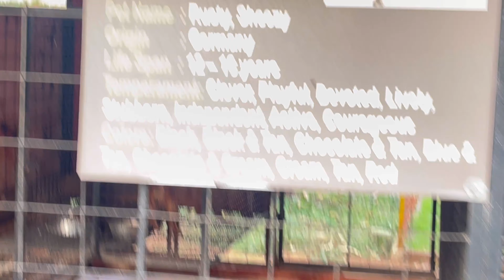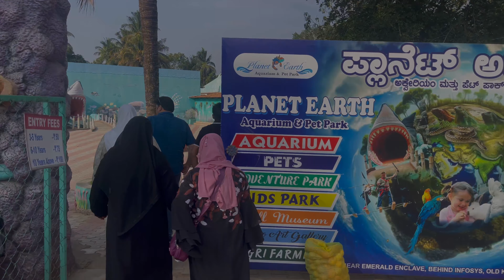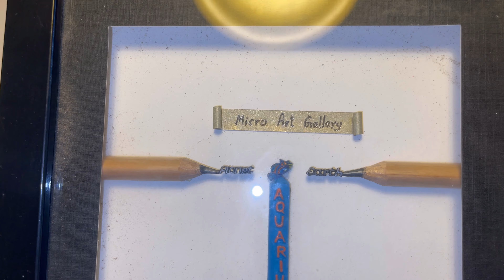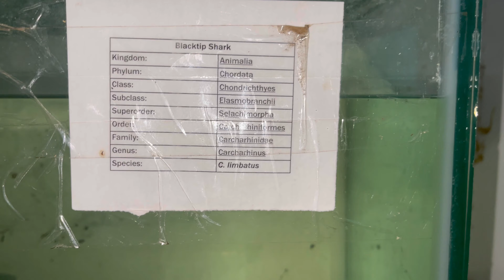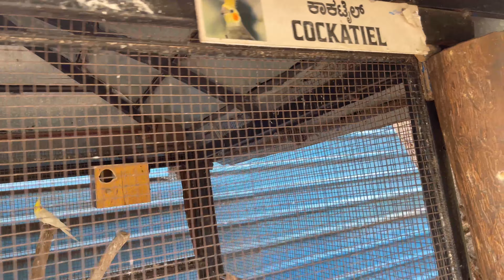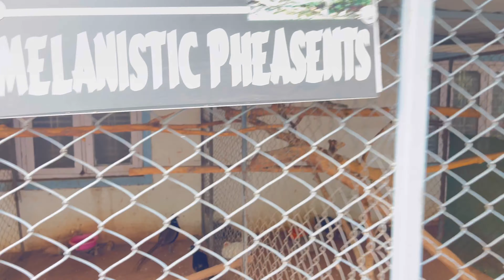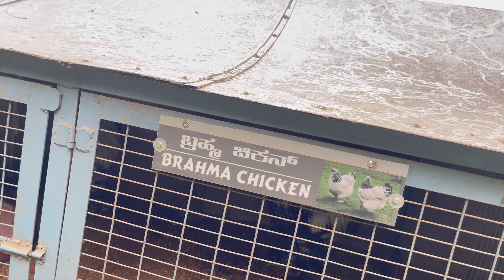PLANET EARTH Aquarium & pet park in Mysore travelvlog Abaanvlogs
Planet Earth Aquarium is South India's largest Aquarium and pet Zoo. Planet Earth' is the one and only Public Aquarium, Pet Zoo & Farm in Mysore. It is located at Lakshmi farms.near Emerald Enclave, old K RS Road, behind infosys, The Aquarium along with pets and organic farming is a well maintained place in Mysore. It is a fulfilled educational place in Mysore. There are guides available who explain the various fishes and animals in detail. The Aquarium also host summer camps for Kids of various age group involving them in various activity along with the pets and teaching kids organic farming. This is one of the kind of place in Mysore. The kids and adults both can enjoy the beauty of the place. There is also a kids park in this place, to keep the kids entertained. Its one of the to go places for kids in Mysore. It is located at Hebbal Industrial Area, Kuppedada, Mysore.
Mysore tourism and Mandya tourism offer other places of interest such as the Venugopal Swamy Temple at KRS Backwater, Guinness World Record Sea Shell Art Museum, Rail Museum Mysore, Guinness World Record Bonsai Garden Mysore || National museum || IGRMS, Ancient Kikkeri Brahmeshvara temple at KR Pete, Arkeshwara Temple on the banks of River Kaveri at Yedatore, Krishnarajanagar Taluk, BallurKatte falls ,Chunchanakatte falls, Ganalu Falls, Edmuri falls and Balmuri falls, Gaganachukki Falls, hydro electric power project at Shivanasamudra Falls, Wellesley Bridge, old stone bridge Lushington bridge, Bheemeshwari, 1200 years old Marehalli Sri Lakshmi Narasimha Swamy Temple at Marehalli, Malavalli, Ruins of Panchalingeshwara Temple at Somanathapura, Unknown stone carved ruin temple at Somanathapura, oldest Dam in Karnataka || 900 years old Madhavmantri Dam, Melukote Akka Thangi kola, Raya Gopura at Melukote, Melukote Kalyani, Dhanushkoti at Melukote, Gumbaz - Tomb of Tippu Sultan, temples of Talakadu. Talakadu is one of the Pancha Narayana Kshetrams, 18 feet tall Ancient Bahubali statue at KRS backwaters, Basadihalli, the Sri Narayana Swamy temple at Anandur, Basaralu ancient Mallikarjuna temple, Arethippur Mandya, 1200 years old excavated jain basadi || Kanakagiri, Excavated Ancient statue of Cauveri fishing camp.
Mysore tourism offers other places such as Brindavan Garden,, Ranganathittu Bird Sanctuary, Balmuri Falls, Lalitha Mahal Palace, Mysore Zoo, Chamundi hills, St. Philomena's Church, Karanji Lake. The Blue Lagoon, Big Banyan Tree Mysore, Basadi Hosakote Jain Temple, Dornahalli Church, Sagarakatte Bridge .